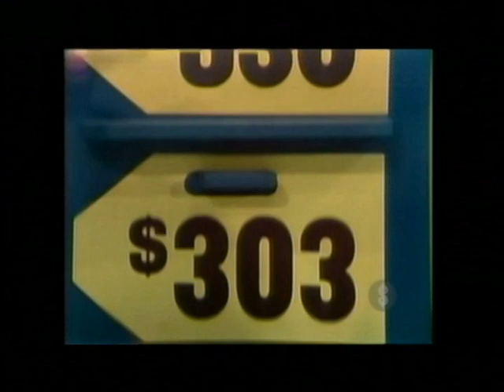Perfection in Race Game -- The Price is Right Classics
Here is a playing of Race Game from "The Price is Right" classics. Bob Barker hosts.